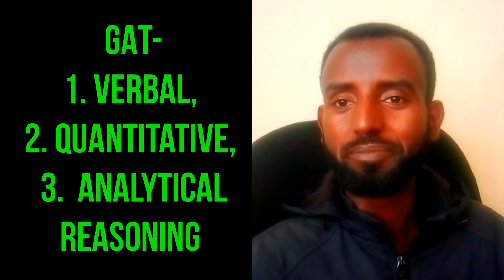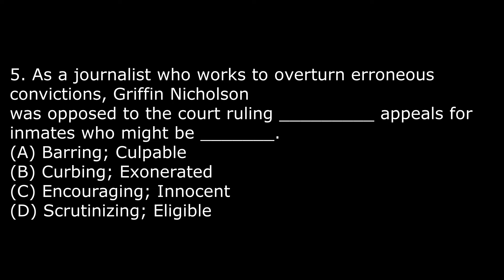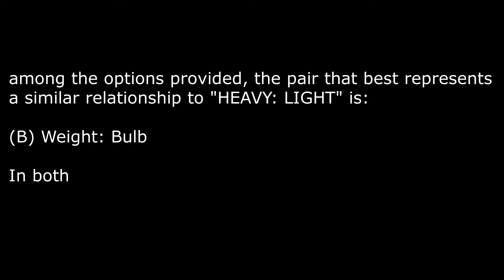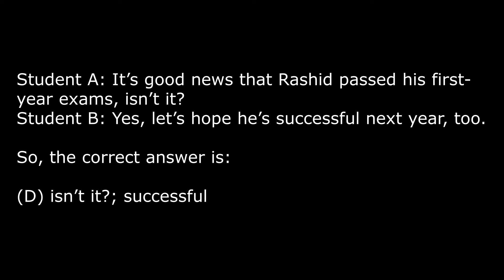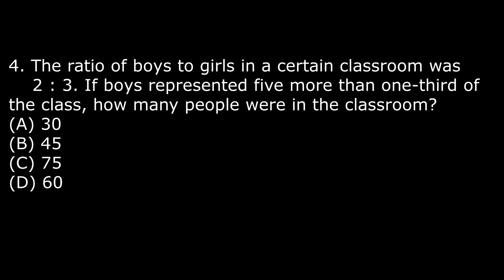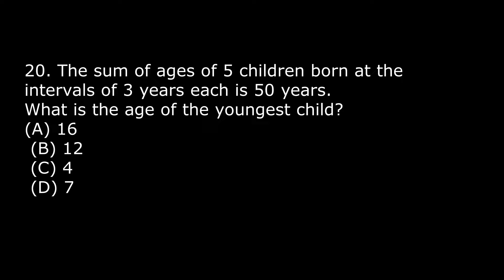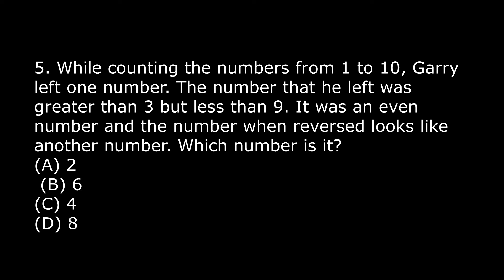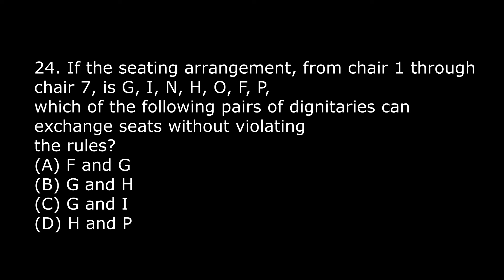Graduate Admission Test GAT PhD MSc aptitude 60 Verbal 40 quantitative and 25 analytical reasoning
This video shows Graduate Admission Test (GAT) or aptitude questions for PhD and MSc. In addition to this, it is too important for bank and airplane exam. special thanks to Dr Tesfaye who made a manuscript to this video.

ይህ ቻናል ለሁለተኛ እና ሶስተኛ ድግሪ ተማሪዎች ስለ GAT ፈተና መረጃ የምንቀያየርበት መድረክ ነው።

Graduate Admission Test (GAT) PhD MSc aptitude  English and Amharic tutorial 60 Verbal, 40 quantitative and 25 analytical reasoning bank questions

The Graduate Admission Test (GAT) is a general aptitude test designed to assess verbal,
quantitative, and analytical reasoning abilities as predictors of success in graduate studies. GAT
results help to screen and identify candidate that are eligible to apply for admission to a graduate
program in any public and private university in the country. The test is divided into three
sections, each targeting a specific aspect of reasoning. The first section is dedicated to verbal
reasoning. It assesses candidates’ ability to understand and analyze written passages,
comprehend complex ideas, draw inferences, and evaluate arguments. The second section
focuses on quantitative reasoning, which measures the test takers’ proficiency in understanding
and interpreting numerical data, solving mathematical problems, and applying quantitative
concepts. The third section focuses on analytical reasoning. It gauges the candidates’ capacity to
analyze and evaluate logical relationships, recognize patterns, and draw conclusions based on
given information.